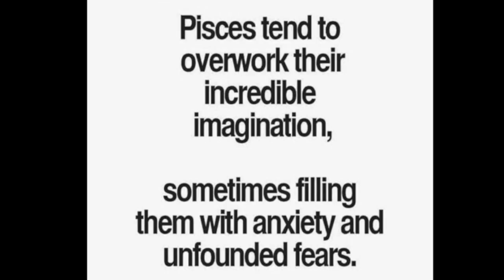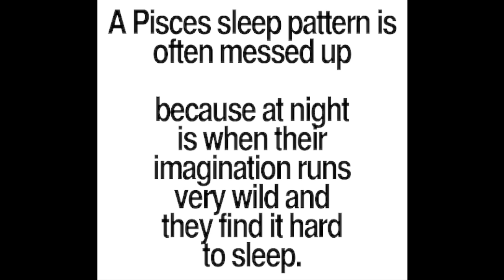"Pisces song" By Matthew Bistok Acoustic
"Pisces song" By Matthew Bistok Acoustic. Happy Birthday Pisces